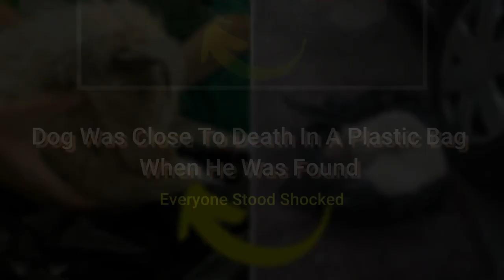Dog Was Close To Death In A Plastic Bag - When He Was Found Everyone Stood Shocked